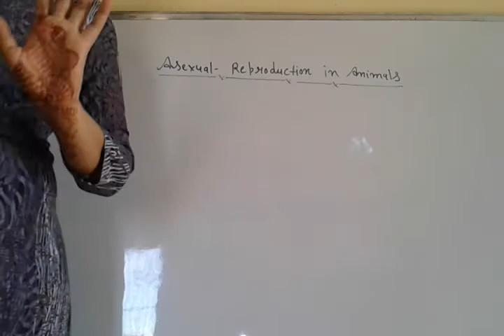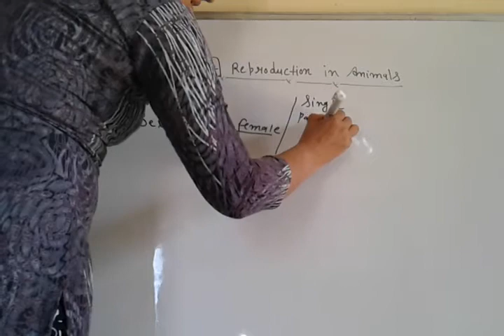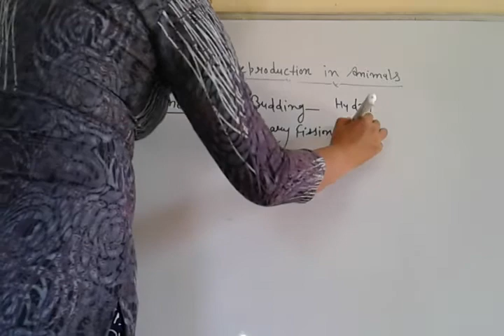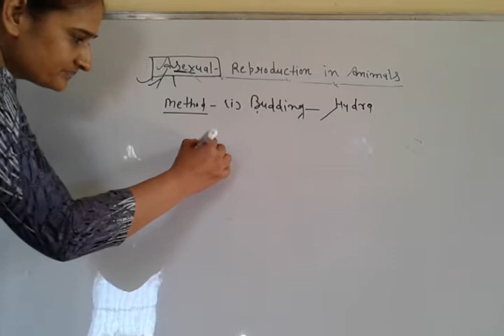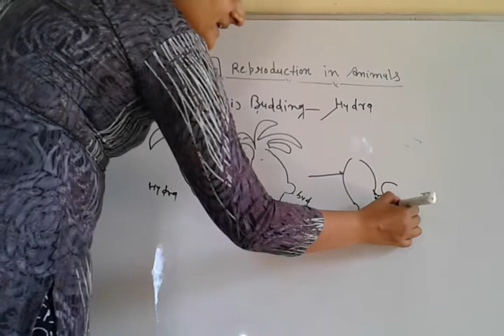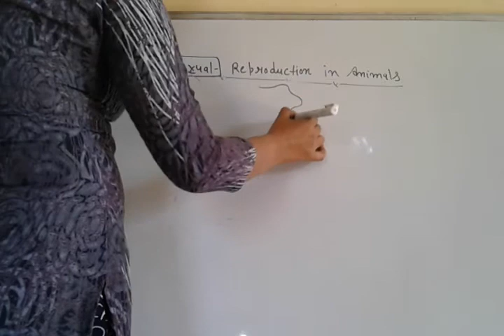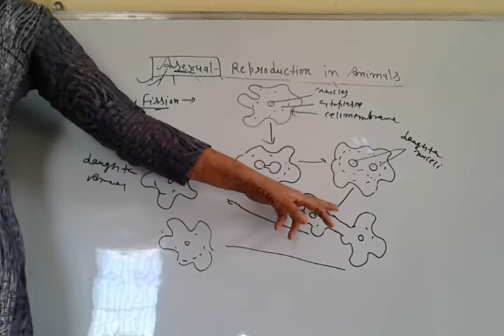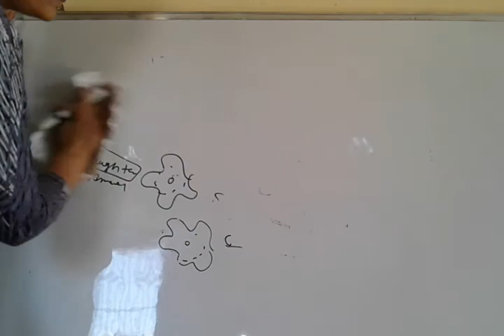Class -8 .ch-9 part-8